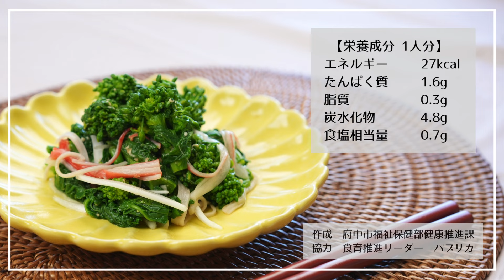レシピ動画【菜の花とかにかまの酢味噌和え】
府中市栄養士監修のレシピ動画です！
今回のメニューは「菜の花とかにかまの酢味噌和え」

今が旬の菜の花と新玉ねぎで春の味覚をさっぱりと手軽に味わえます！